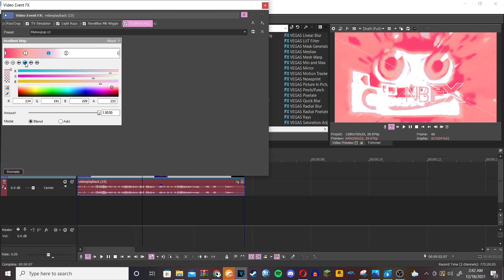How to make Makeupup v1